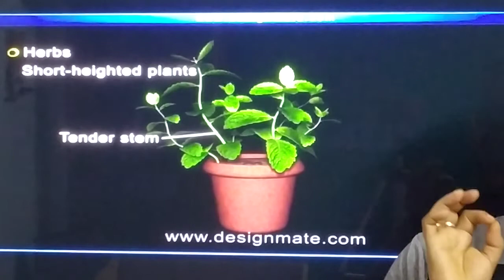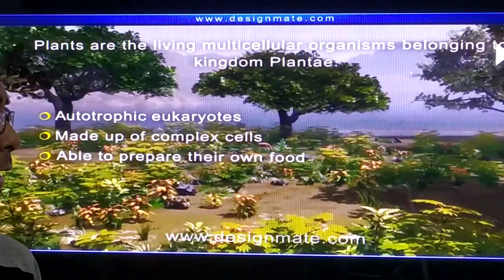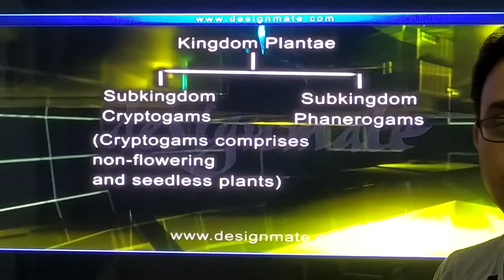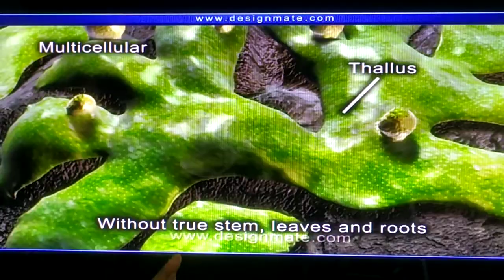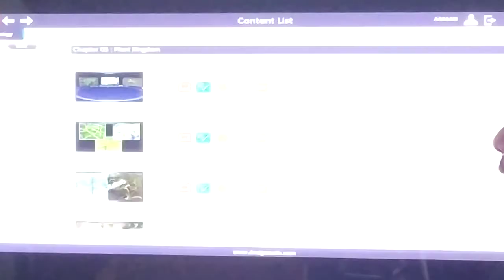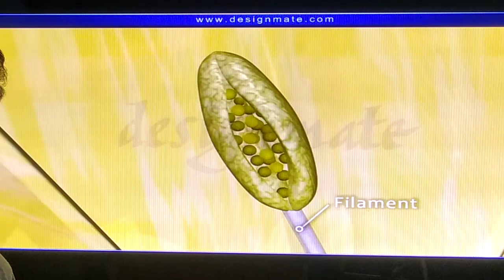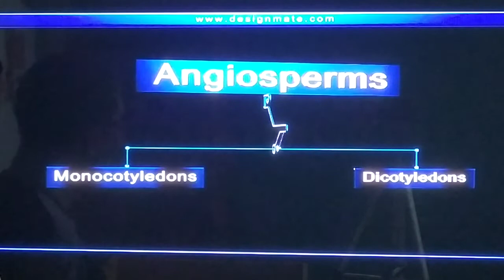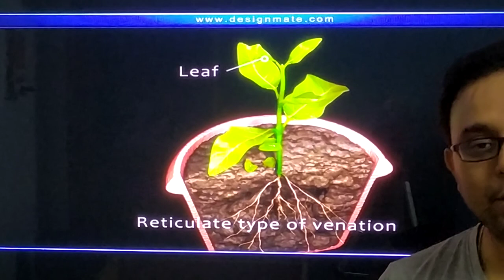Plant kingdom class 11 (Introduction)